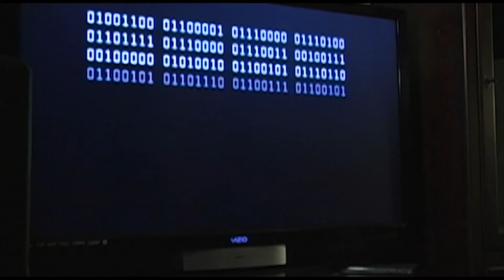DreamStalker Films' Tribute to Scott Kos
A tribute to the late composer, Scott Kos.  He scored nearly every short film that DreamStalker Films has produced in the last decade.